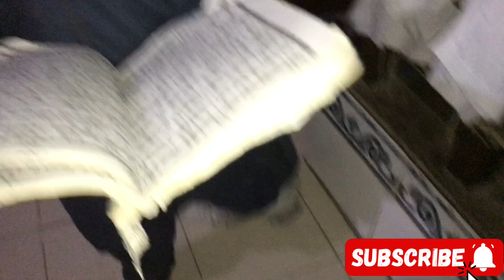My Daughter Fatima Faisal Fan |Vlogging Like a Fatima Faisal |Daily vlogs ​⁠​⁠